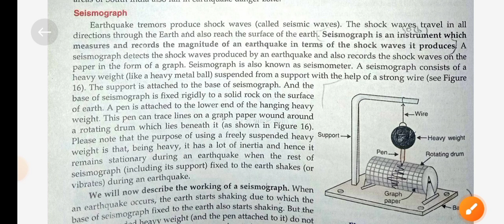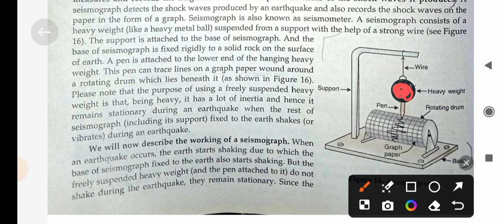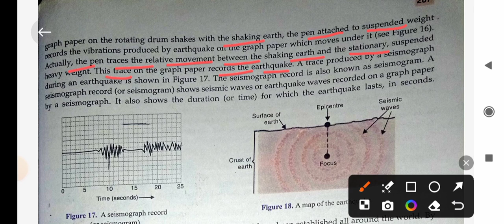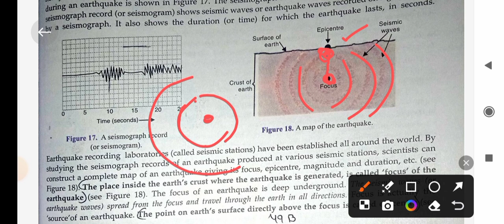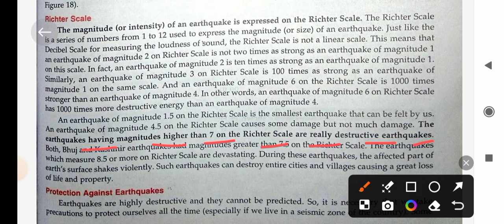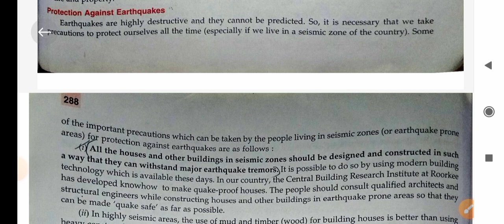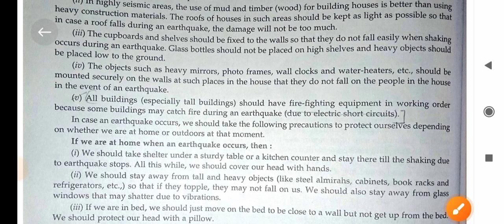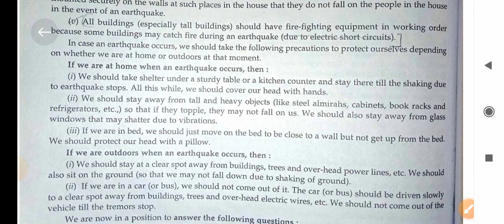Some Natural Phenomena | Part 5 | Chapter 15 | S Chand | Class 8 Science | P Chahal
SHRI SHIVAY NAMSTU BHYAM 📿🙏🏻

Hello guys!!
I am here to explain you about "Some Natural Phenomena" chapter 15 of Science (Chemistry) from S Chand book.

This is the fifth part of  Chapter 15 explaining about lightning, thunderstorm, some natural phenomenon, seismogram,seismograph , sesmic waves, earthquake, etc.

Link of another  chapters

science class 8 sound
sound class 8 cbse
science sound class 8